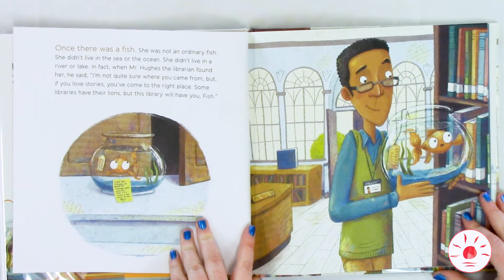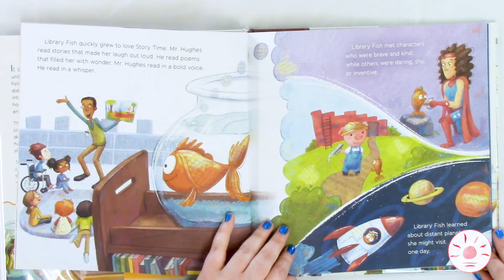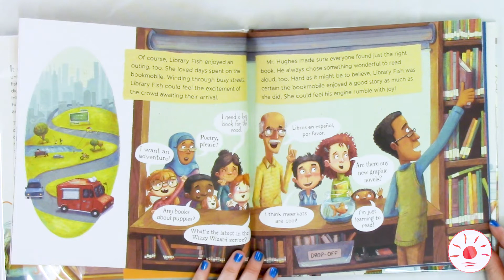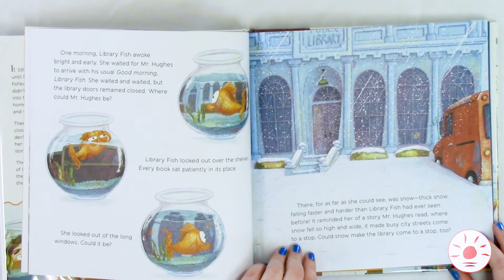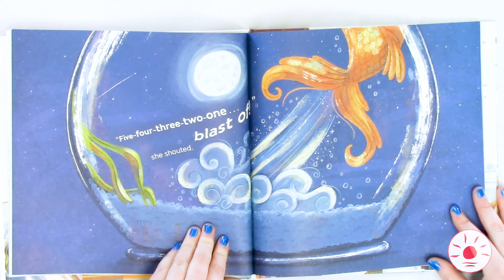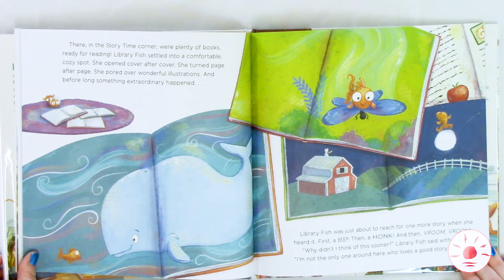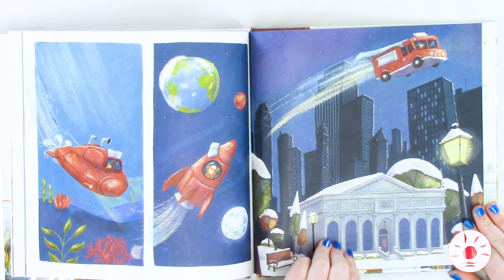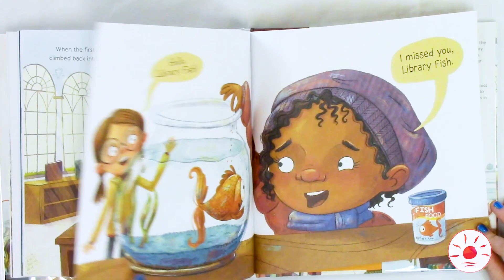Storytime Short - Library Fish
Take five minutes and enjoy a Storytime Short with your little ones! Ever wonder what happens when the library is closed? Join Mackenzie to find out the journey that a Library Fish takes when no one is in the library!

Subtitles have been automatically generated, and may contain minor spelling, grammatical, and/or punctuation errors.

Vectors by Vecteezy.